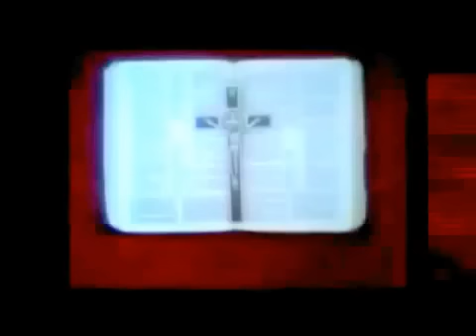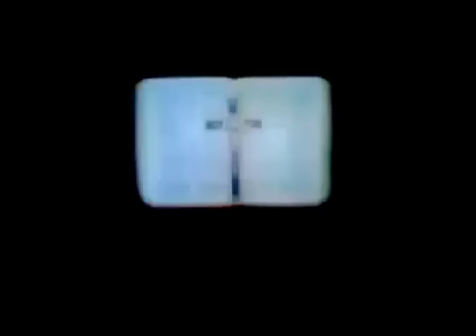IN THE BLOOD (c) by Carlos A. Oliveira - CHRISTIAN MUSIC -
IN THE BLOOD OF JESUS CHRIST